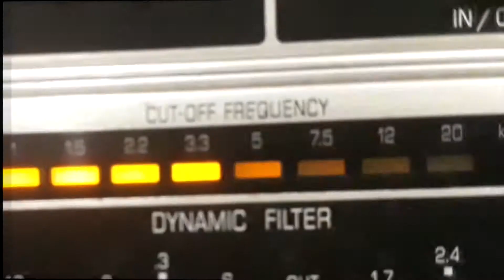IRMÃOS PETRA DE BARROS - CANSEI DE TE AVISAR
CANSEI DE TE AVISAR - SAMBA de EVALDO BRAGA - MÁRIO MOREIRA com ORQUESTRA ODEON SOB DIREÇÃO DE SIMON BOUNTMAN. Disco ODEON Nº 11.395-b. Matriz 5360. Tamanho 25cm. Gravado em 20/05/36. Lançado em outubro de 1936. * Os Irmãos Petra de Barros eram formados pelos irmãos João, Mário e César Petra de Barros.